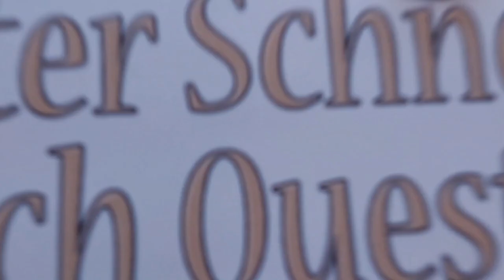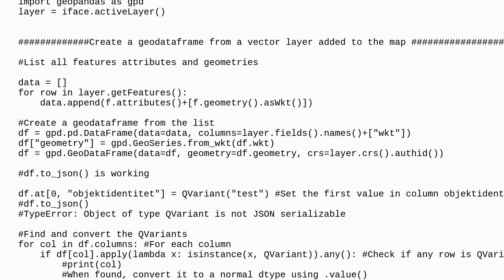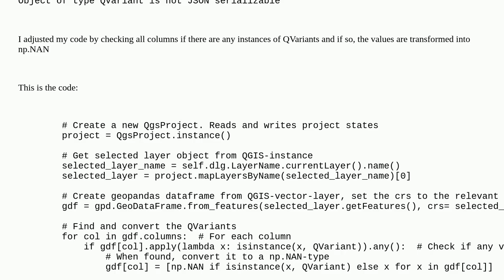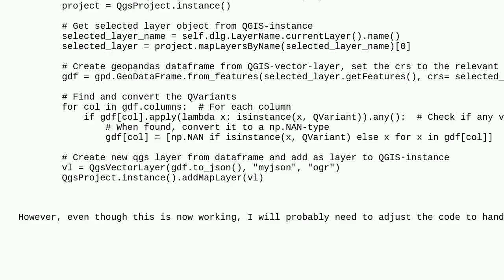Gis: GeoPandas dataframe to JSON gives type error: Object of type QVariant is not JSON serializable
GeoPandas dataframe to JSON gives type error: Object of type QVariant is not JSON serializable

A special thanks goes out to the community

  pyqgis geopandas